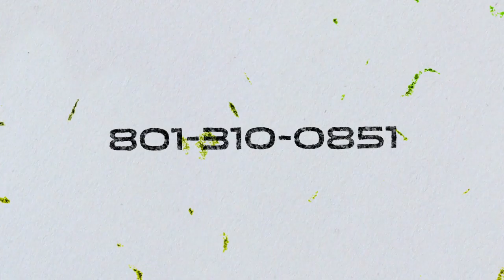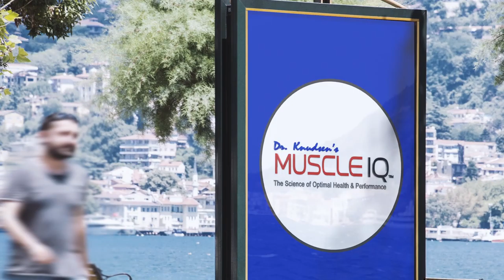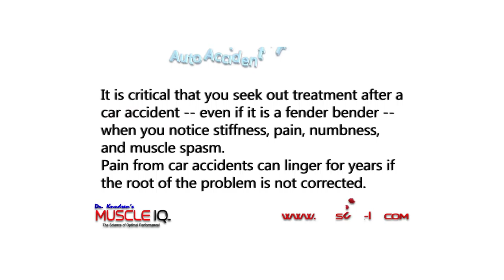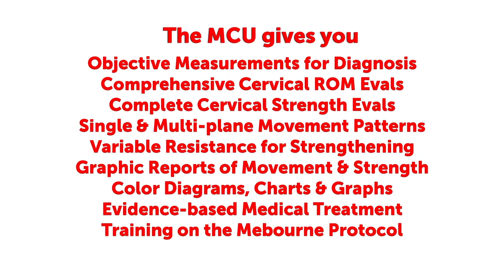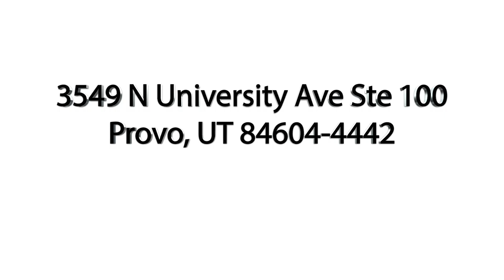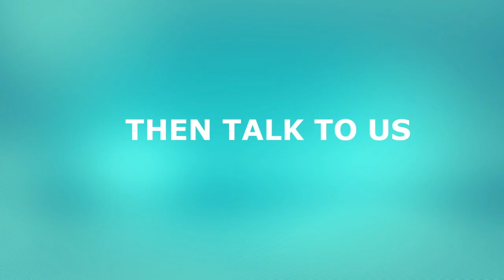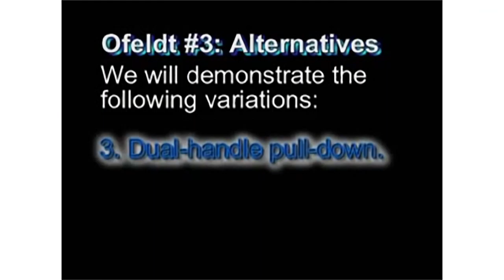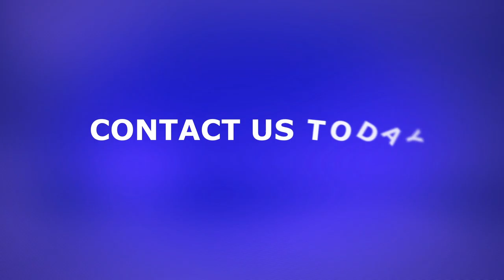Smart Physical Therapy Provo Muscle IQ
Smart Physical Therapy from Muscle IQ
Elevate your LIFE at MUSCLE IQ
If your objective is pain relief & much better efficiency Elevate your LIFE at MUSCLE IQ!
Many individuals discover MUSCLE IQ through word of mouth, maybe a success story informed by a good friend who has actually attended our Provo physical therapy clinic.
What makes us exceptional? At MUSCLE IQ we use cutting-edge treatment to heal typical joint and muscle conditions. We train our PTs and PTAs to analyze your issue from different point of views.
Whether you are an active individual with an injury or somebody who has been challenged with relentless pain, we will discover the SOURCE of your PROBLEM or condition and deal with you to discover a SOLUTION.

Muscle IQ
3549 North University Avenue, Suite 100
Provo, Utah 84604